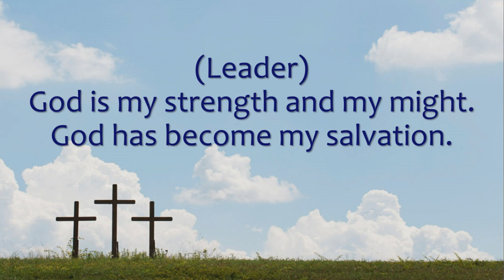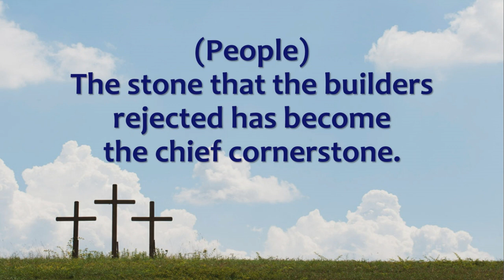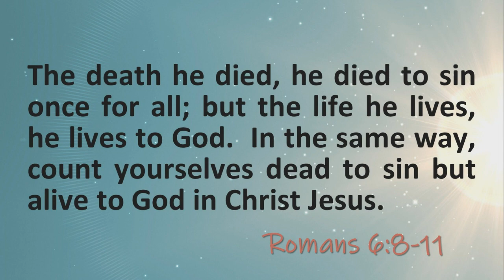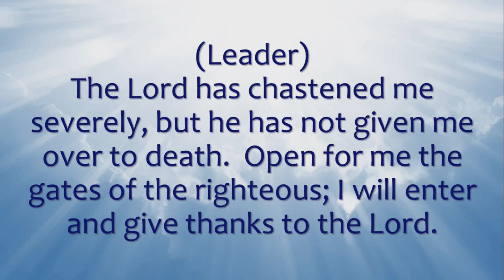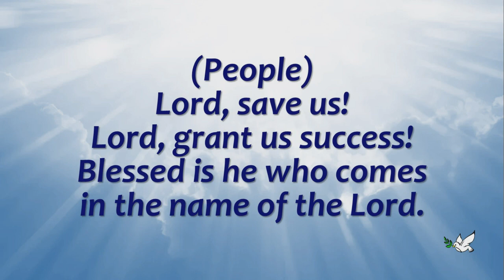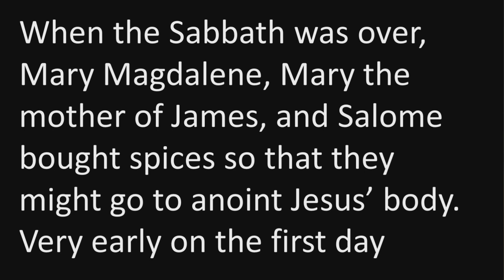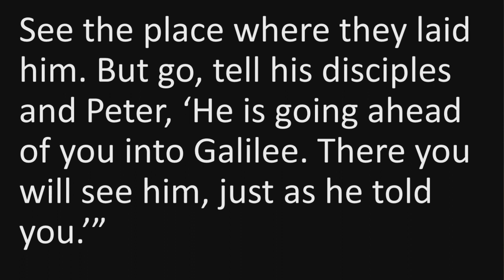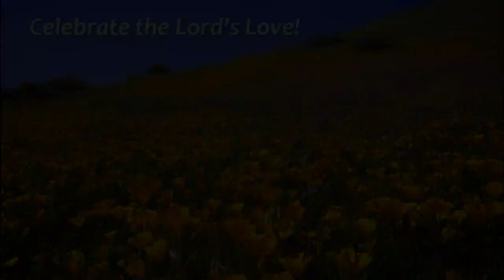April 16, 2023